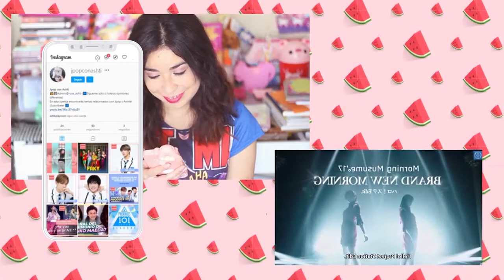Reaccionado a uno de los mejores videos de MORNING MUSUME - モーニング娘。'17『BRAND NEW MORNING』- Jpop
Ayuda al canal con tu donación si te gusta este contenido para seguir mejorando: Paypal

¡Hola a todos! Hoy les traigo un nuevo video reacción (antiguo) está vez es del famoso grupo de jpop de Morning Musume. Espero que les guste y si es así recuerden compartir, muchas gracias a todos.